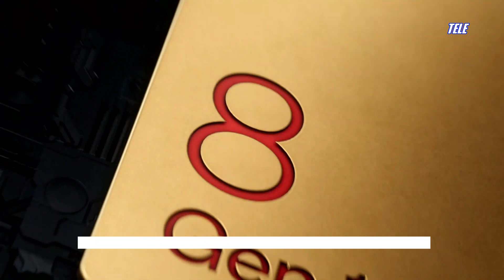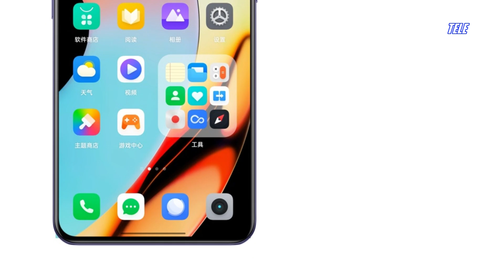Realme GT Neo 5 240W Flagship Killer Smartphone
-CPU: Snapdragon 8+ Gen 1
-RAM: 16GB
-STORAGE: 256GB/512GB/1TB
-DISPLAY: 6.74 in 1240p AMOLED 144Hz
-CAMERA: 50 + 8 + 2MP rear / 16MP front
-OS: Android 13, Realme UI 4.0
-BATTERY: 4600mAh Li-Po 240W,TypeC 2.0

Tech Specs Highlight,Review, Key specs, News,
Official Video, Specs, Camera, Trailer, Features, Launch Date,price,
Full phone specifications,Latest devices,Official Look , Newphone ,Tech Specs,
Specifications ,Full phone specifications ,Latest devices ,Official Look